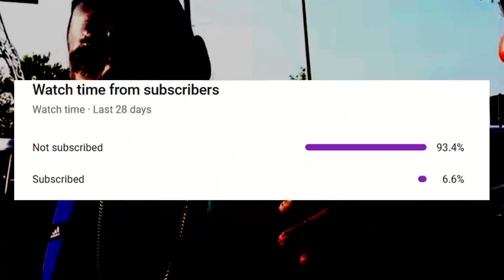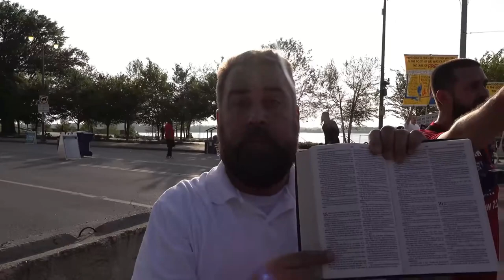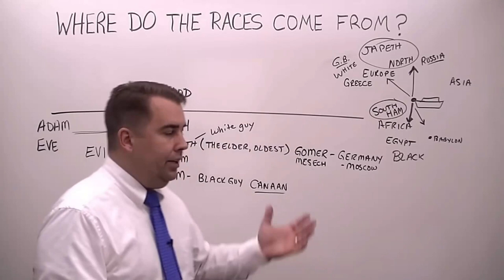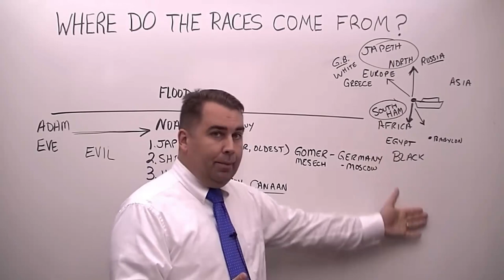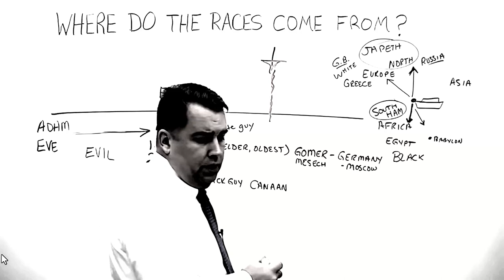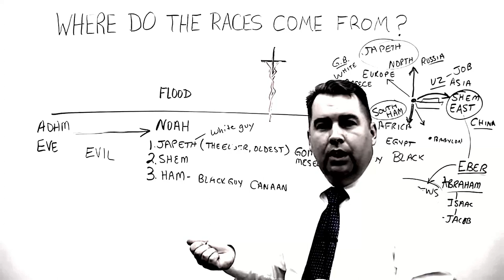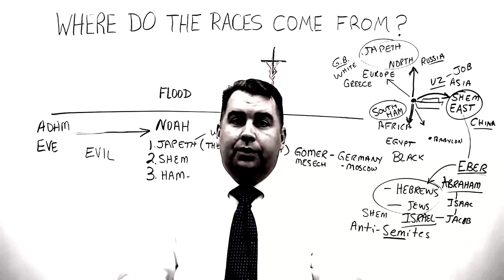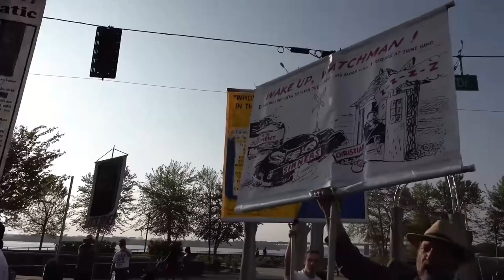The Devil Playing Them Both Pt. 2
This is part two of a series continued from my video on Pastor Gino and Pastor Dowell. The theme of this series is redirected toward the Christians and Battle Axe Hebrew Israelites who had a confrontation in Dallas last year.